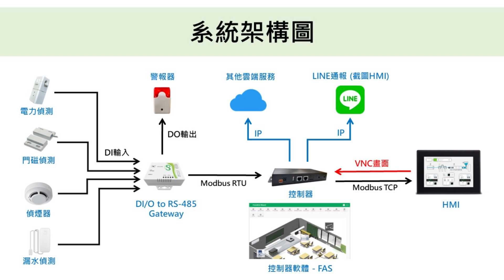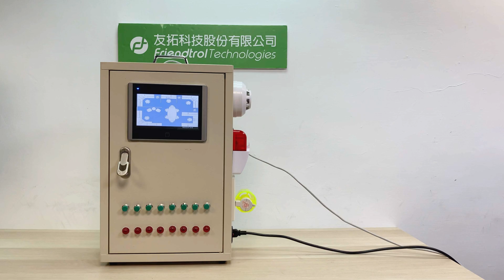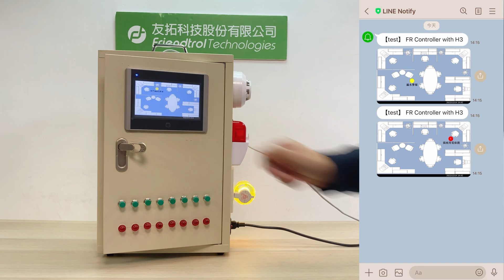【機房監控解決方案】HMI截圖異常狀況及位置圖至LINE推撥 (漏水偵測+偵煙+電力偵測+門磁偵測)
📣 機房監控方案 - 高整合! 高CP值!
👉 HMI+各式感測器+控制器+LINE
🔔 透過HMI圖控呈現/ LINE推播

✅ 可整合機房監控的各式設備
✅ 具有基礎圖控 不需聯網/一機搞定
✅ 可在HMI標示各感測器位置
✅ 事件發生後可將HMI截圖至LINE
✅ 可串連Camera做電子圍籬
✅ 可支援多項設備 (傾斜、UPS…etc)
✅ CP值最高的機房監控解決方案
✅ 不需要外接網路也可獨立運作
✅ 也可透過MQTT/OPCUA串聯雲端
✅ 連動LINE推播/Email/簡訊
✅ FAS操作軟體 可大幅降低設定時間

🚀可協助規劃案場&幫忙設定軟硬體🚀
詢價/介紹/客製 請加入官方LINE!